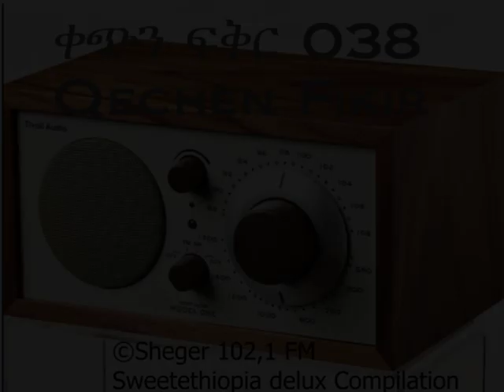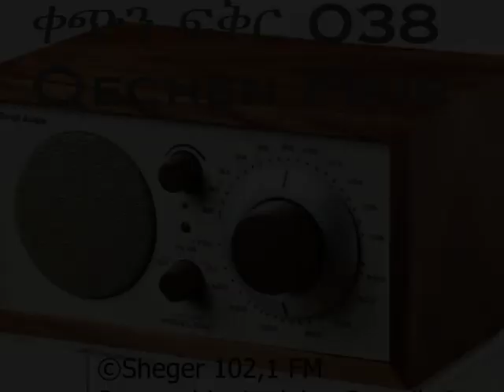Qechen Fikir 038 (Radio Drama) Sheger 102.1 FM -- MP4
A Sheger 102.1 FM full - Cast dramatisation of
Tesfaye Shemel's best Radio Drama "Qechen Fikir"
Written and Adapted By Tesfaye Shimelis.